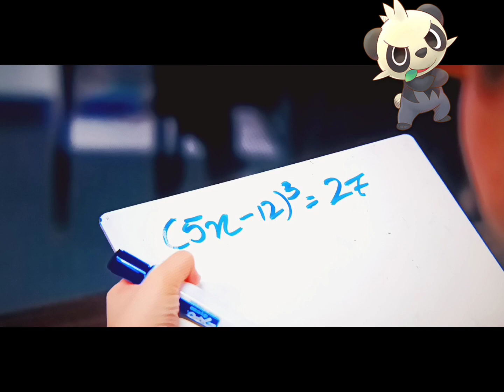pancham watching dorman brother being mean to his other brother